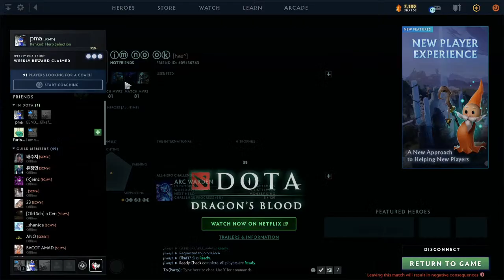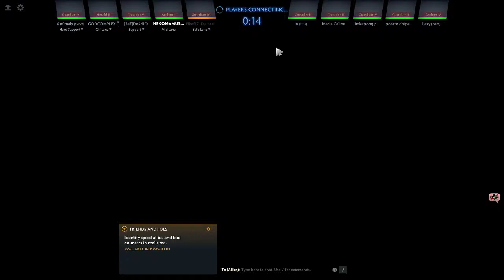pna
crusader effect